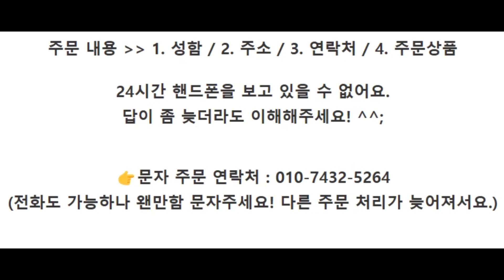쭈꾸미1kg 22,900원 맛조개500g 12,500원 생멸치1kg 8,500원 흰다리새우1kg 16,500원👉문자주문연락처 010-7432-5264🚛배송비 4,000원 별도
쭈꾸미 입니다.
실제로 이때 수매가가 엄청 높았던 시즌이라,
진짜 손해보고 드리는거고 ㅋㅋ..
당일 생물 경매보고 남은것들 정성스레 급냉한 상품이라,
현재 남은 물량이 딱 100k정도밖에 없어요.
그래서 다 판매되면 아쉽게도 이가격, 이물량은 끝!
남해산이라 뻘도 거의 없고, 선도도 정말 짱짱해서
이런 상품은 진짜 눈치 빠르신 분들은 놓치지않고 챙겨가시는 그런 상품이에요.
지금 국내산 쭈꾸미 이 가격?
진짜 어디가서 못 보실겁니다.
(14시 이전 주문시 당일발송=익일수령!)
-쭈꾸미,맛조개,생멸치,흰다리새우(국내산)

1. 남해 꽁꽁 쭈꾸미 1kg - 22,900원
(1kg / 15미전후 / 알배기50% 전후)

▶↓합배송 가능 품목↓

2. 남해 맛조개 500g - 12,500원
(500g / 17미내외)
3. 제철 별미 생멸치 1kg - 8,500원
(1kg / 80미내외)
4. 꽁꽁 흰다리새우 1kg - 16,500원
(1kg / 35미내외)